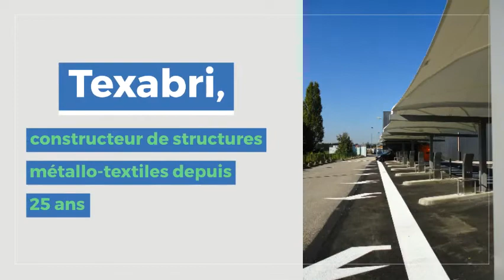Abri drive - E-Leclerc Drive Metz Hauconcourt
Découvrez en images l'abri drive Leclerc de Metz-Hauconcourt. Texabri est constructeur et installateur d’abris drive et structures métallo-textiles pour le secteur de la grande distribution.